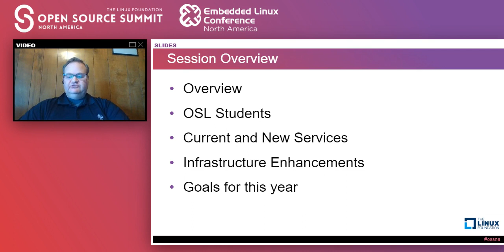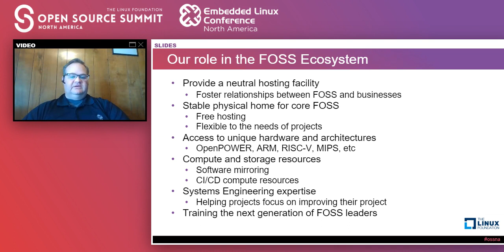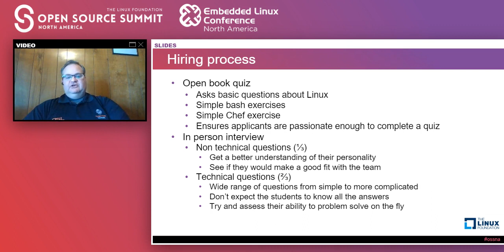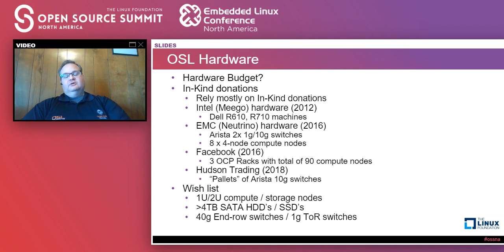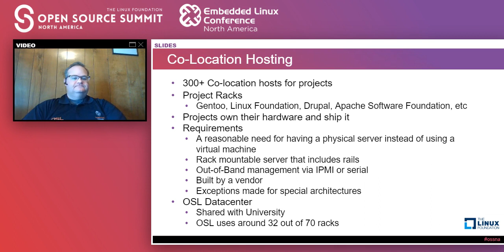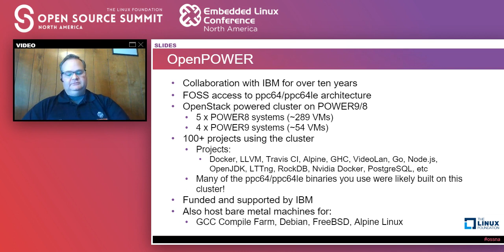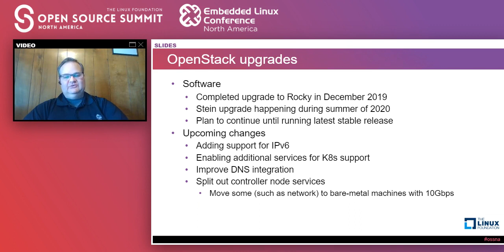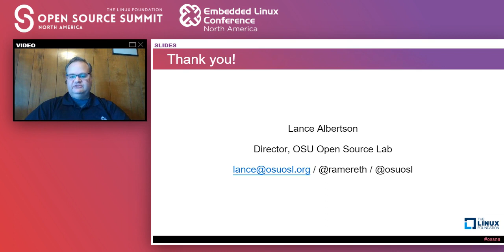State of the OSU Open Source Lab - Lance Albertson, OSU Open Source Lab